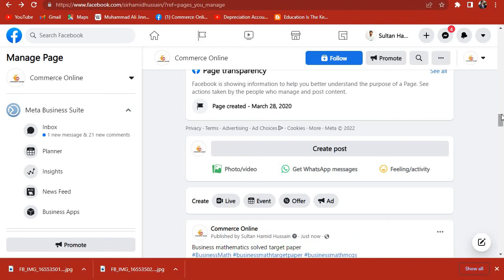business mathematics solved target paper part 3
business mathematics solved target paper
business mathematics solved paper
solved business mathematics target paper
target paper business mathematics paper

commerce online business mathematics target paper
Like my page commerce online to get all the videos on facebook.

 commerce online classes for class 11

commerce online classes for class 12